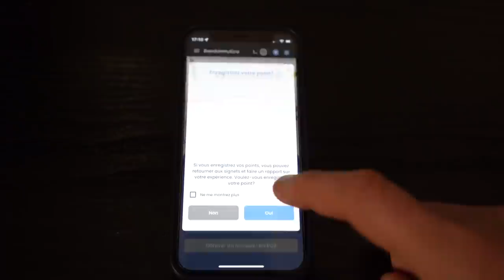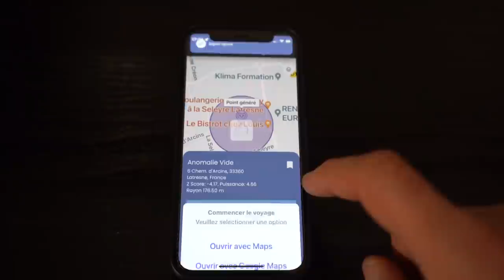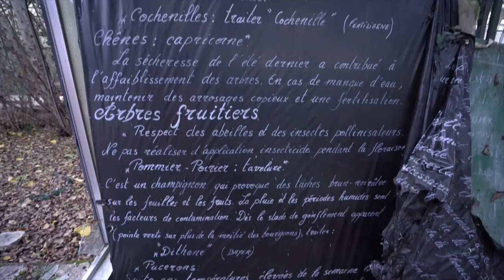L'APPLICATION QUI VOUS MET EN DANGER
Cette application vous envoie dans des lieux ou vos voeux se réalisent. Mais attention le rêve peut virer au cauchemar.

POUR COMMANDER VOS T SHIRTS, SWEETS ET CASQUETTES C'EST ICI :
Tarifs sweats : 35 eu
T shirts : 24 eu
Casquettes : 18 eu
* Lien vers Paypal pour payer votre commande ou ouvrir un compte pour commander (cela prends 5 minutes)
*** IMPORTANT : Juste avant de valider votre paiement sur paypal inscrivez dans l'encadré ces informations. Votre taille S, M, L, XL ou XXL
* Votre nom et votre adresse
* Afin de personnaliser votre vêtement donnez lui un numéro qui vous ressemble (chiffre porte bonheur, dâte de naissance etc...)
* Les frais de livraison sont inclus (pour la france). Pour l'étranger veuillez nous
   consulter.
* Chaque vêtement est fait à l'unité et personnalisé
* Le délai d'envoi est entre 3 et 8 jours

Notre matériel de tournage :
Sony A7III + objectif 16/35 F4 sony Zeiss
Sony AX53
Caméra Bob lov
Go pro
Trépied Joby 3K
Trépied Leofoto ranger
Stabilisateur AK 2000
Lampe 6 led manfrotto
Caméra de chasse infra rouge Coolife 21 MP

Montage : Final cut pro X
Ordinateur :  Mac book pro